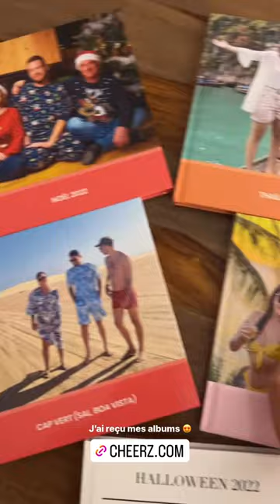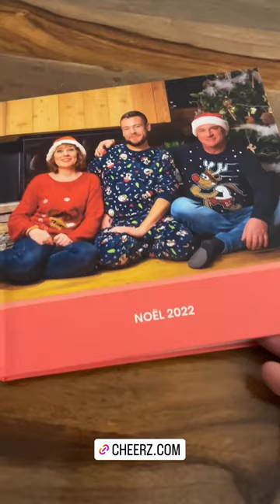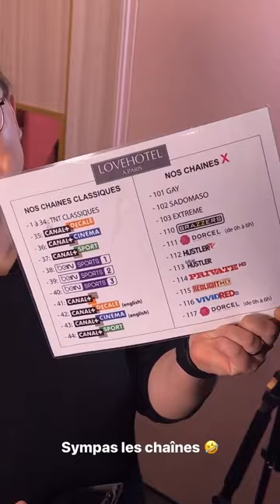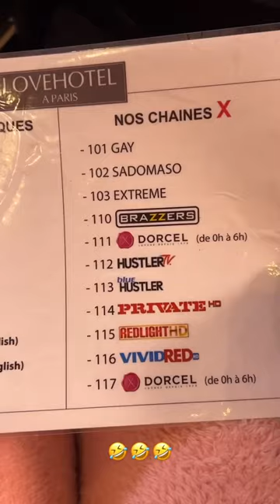JEREMSTAR - 16 Avril 2023